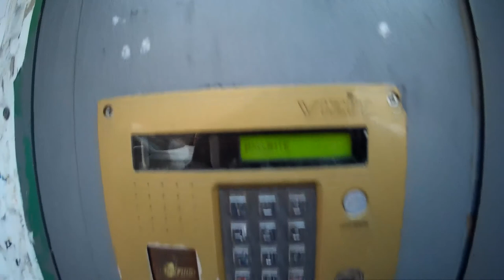Кормлю собак на улице Антоново-Овсеенко